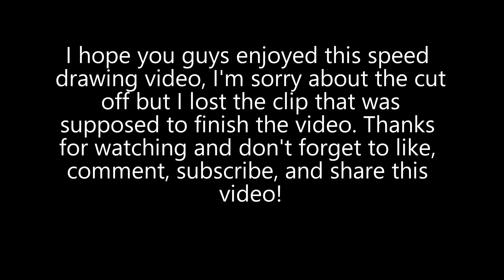JORDAN 3 SPEED DRAWING!!! (not a tutorial)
Wassup guys, sorry for such a lengthy wait for a new video, I've had a lot going on lately. I hope you guys enjoy this simple speed drawing video. I love hearing you guys' feedback!
Shablam 🤪